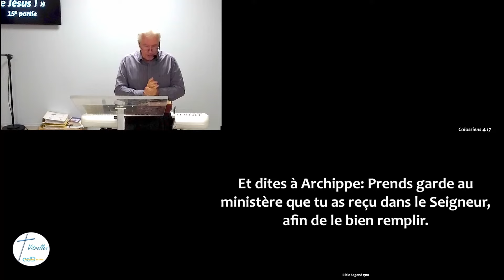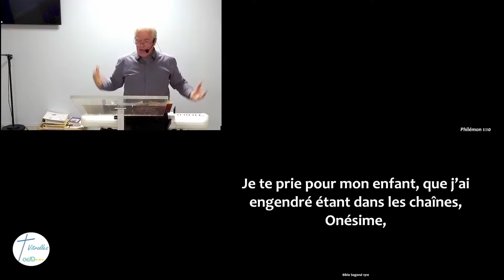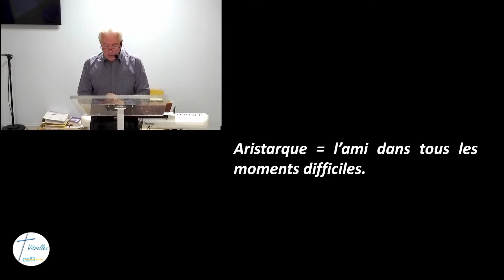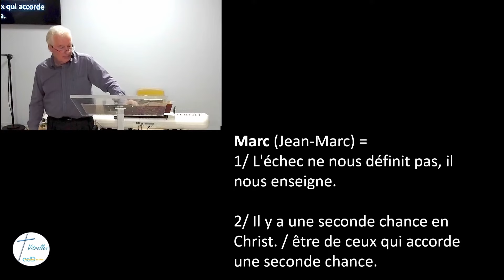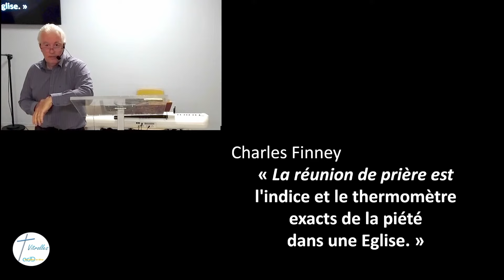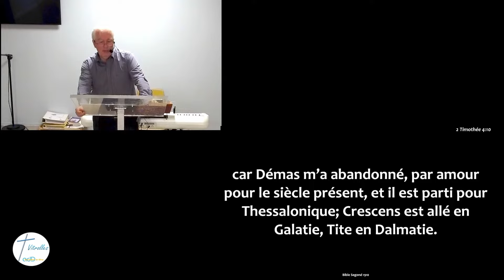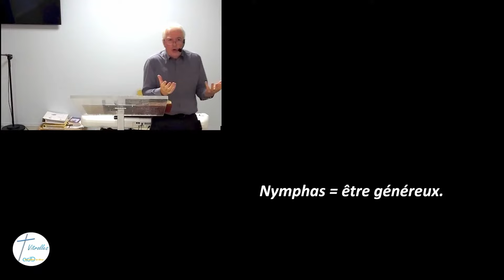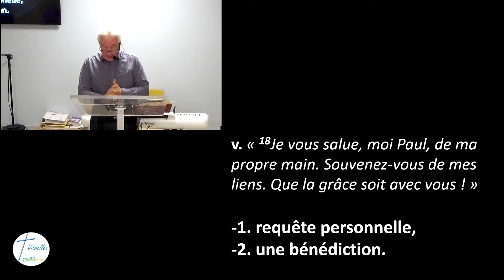Etude biblique du jeudi Colossiens 15e 26 09 2024 Pasteur Laurent Méthais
La vie de Christ en nous est bénissante pour l’autre ! » 15e partie
L’apôtre Paul passe en revue plusieurs de ses collaborateurs. Il souligne pour chacun un aspect spécifique.
Ces différents aspects nous donnent un aperçu de ce que Dieu veut que nous soyons. Avec l’aide du Saint-Esprit, nous pouvons être ce que Dieu veut que nous soyons, là où nous sommes.
Voulez-vous être ce que Dieu veut que vous soyez ?

Lecture(s) :
👉   Colossiens 4 v 7-18 ; Ephésiens 6 v 21 ; Philémon v 10-11 ; Zacharie 4 v 6 ; Proverbes 17 v 17 ; 18 v 24 ; 20 v 6 ; Jean 15 v 13-14 ; 2 Timothée 4 v 11…

 Vous souhaitez assister à nos réunions? Nous serons heureux de vous rencontrer :
 les dimanches pour le culte de louange et le partage de la Parole de Dieu de 9h 30 à 11h15,
et de 15 h30 à 16h30 , attention, la réunion de l’après midi est supprimée l’été.

 Vous désirez recevoir les notes de la prédication? Nous partager un sujet de prière, ou nous rencontrer ?